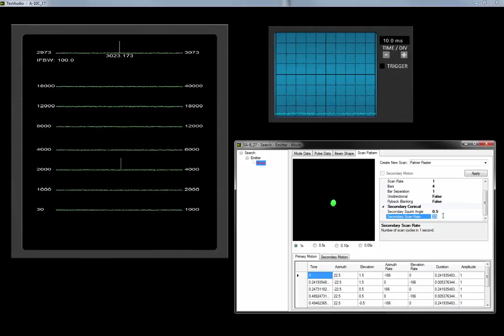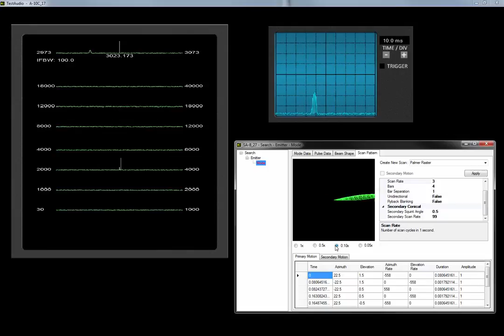Emitter Audio Generation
An overview of BSI's new Signal Generation Engine (SGE) including the user interface for defining beam, scan and pulse patterns and the corresponding emitter audio generation.